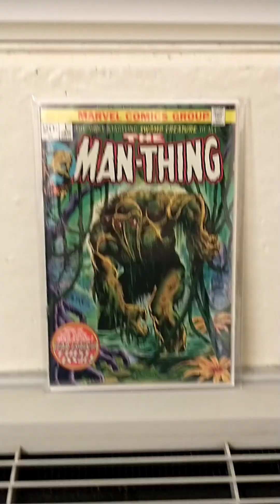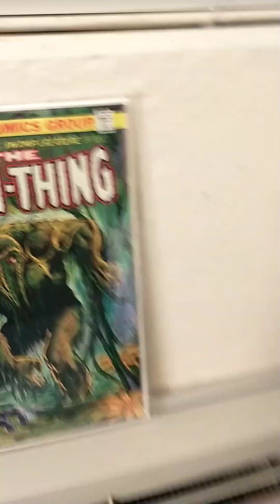Man-Thing #1 / (1974) - 6.5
Part 2 of 2 story continued from Fear #19 / (1973), in:
"Battle for the Palace of the Gods!" Written by Steve Gerber. Art by Val Mayerik and Sal Tarpani. Cover by Frank Brunner. Now in its own magazine - the macabre Man-Thing, the most startling swamp-creature of all! 32 pages, NOTE: 2nd appearance of Howard the Duck.
 Both Swamp-thing and Man-Thing concepts originally came from "The Heap". Cover price $0.20.